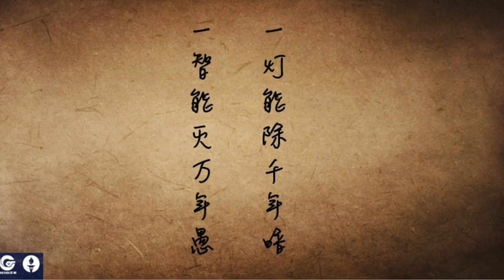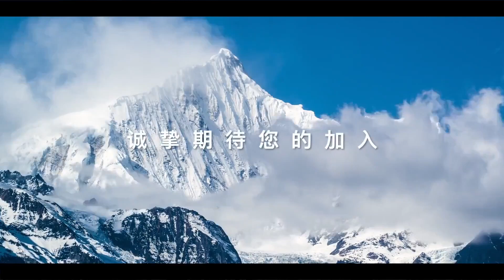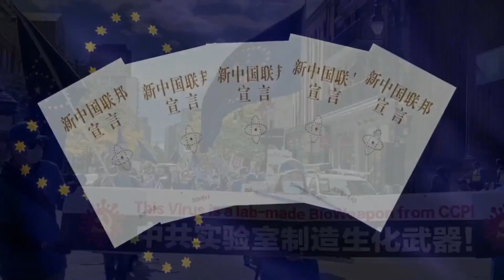《汉密尔顿传》 序言 - 年纪最大的独立战争遗孀 【 第44期 七哥读书俱乐部 】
主      题  ：《汉密尔顿传》
章      节  ： 序言 - 年纪最大的独立战争遗孀
语音录制 ：Nicole
导      播  ：Youli
海      报  ： 新兵入队

1、文贵大直播同时推流方便不能在盖特收看的战友以及面向全球所有同胞。
2、超高清4K版文贵大直播上传。
3、每日文贵小视频（添加高清艺术字体封面和校对后的字幕）上传。
4、NFSCTV盖特视频（全球农场联盟优品视频和节目的转发上传）
5、农场战友制作的小视频、短视频。
6、农场听写组团队对文贵大直播的重点内容的概要等。
7、农场直播节目、视频、音乐类等作品的发布。